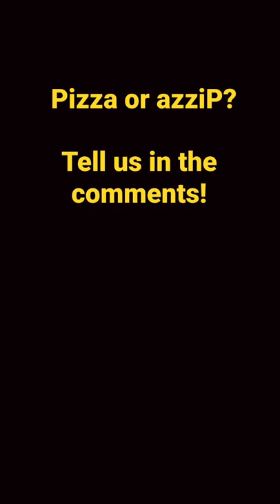Pizza or azziP?